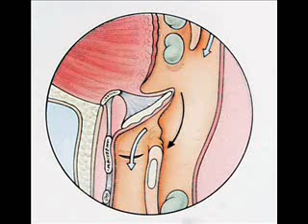A new vaccine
Quincy Pediatrics in Quincy and Marshfield will begin using a new five-dose vaccine that contains the Hib vaccine, which is in short supply nationally. Dr. James Christian talks about the importance of vaccines for children.